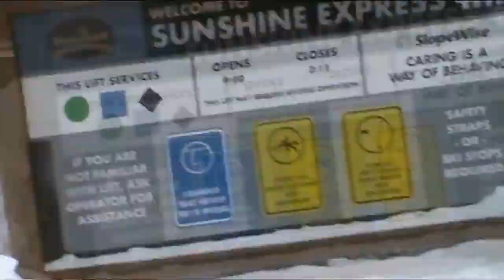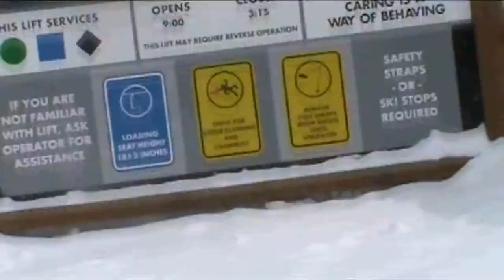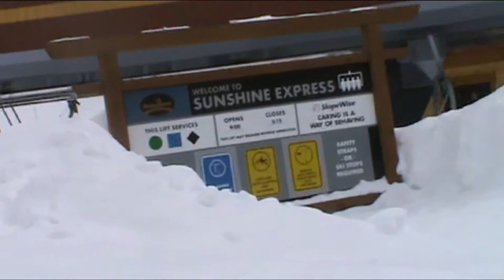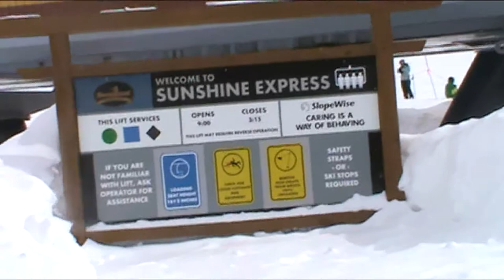Steamboat Sunshine Express lift (whiteout V2)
My original version of the whiteout Sunshine Express lift video didn't seem good. So I went back and edited it a lot more, adding photos, some other takes, and even a blooper. The blooper is at the beginning, where I play my clear weather take sped up. I realize, I've made a mistake, so I rewind it back to the beginning, and play a few minutes from the queue at the beginning.